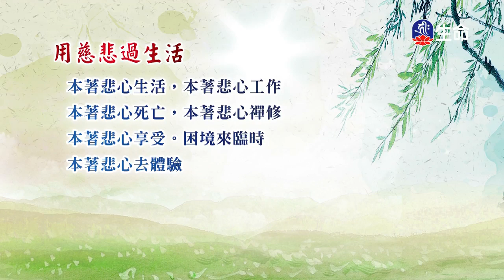用慈悲過生活-2_海濤法師救護眾生講座_(lifetv_20200208_00:00)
海濤法師救護眾生講座_用慈悲過生活。